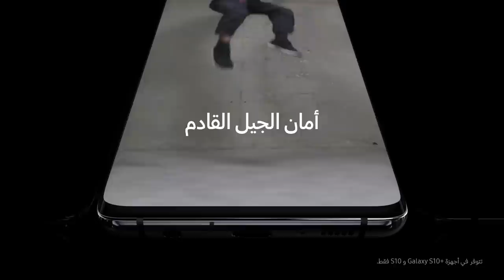Galaxy S10: مزايا الجيل القادم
GalaxyS10 أفضل العروض على هاتف

أعيد تصميمه بحيث لا شيء سيلهيك عن المشهد. لا شيء يلهيك عن المشاهدة. تقنية الليزر الدقيقة، وقارئ البصمة على الشاشة، وشاشة Dynamic AMOLED المريحة للنظر، كلها معاً تجعل شاشة 0 اللامتناهية أكثر شاشات Galaxy إبداعاً على الإطلاق.